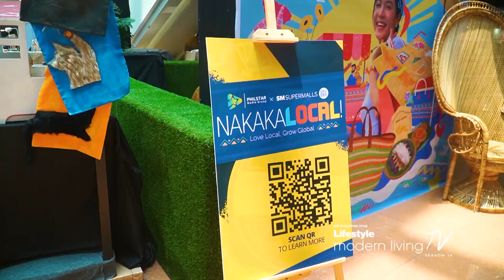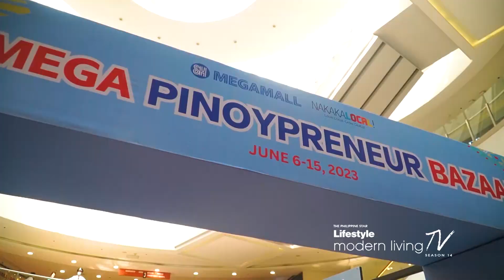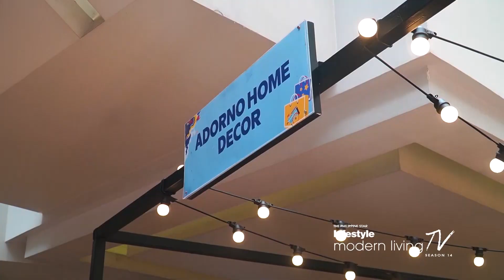ModernLivingTV shows the highlights of the NAKAKALOCAL Year 2 Launch!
With the continued goal of encouraging Filipinos to patronize local products, and to help strengthen the economy, The Philippine STAR partnered with SM Supermalls.

Be inspired as you watch this episode capturing the individual unique stories of the program’s MSMEs. Let's love local and watch our homegrown entrepreneurs grow global with Nakakalocal.